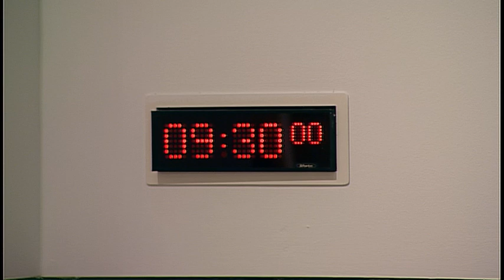Social Security Committee - 8 September 2016